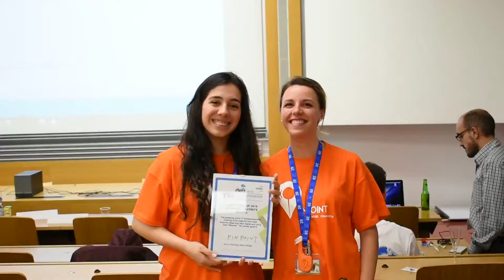PinPoint Project Winner